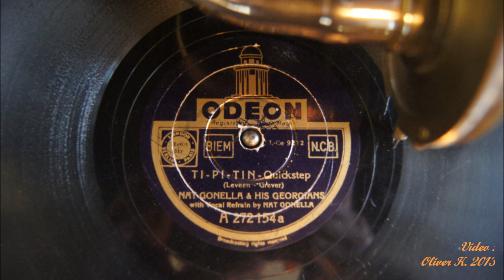Ti- pi- tin- Nat Gonella & His Georgians 1937!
Disc from private collection of old shellack records!